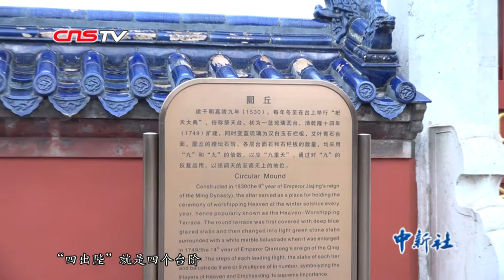天坛圜丘原本是蓝色的 听天坛专家独家揭秘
在大多数人的印象中，北京天坛的圜丘一直是白色的。不过，在最近播出的文化体验节目《遇见天坛》中，“天坛圜丘曾是天青色的”一度引发关注。这其中究竟有什么样的历史故事？近日，记者找到天坛公园管理处文研室主任林冬生，揭开其中的奥秘。